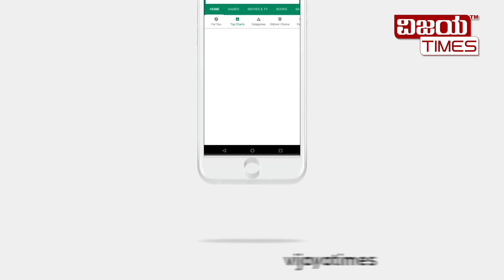0% ಲೋನ್‌ ಮೋಸ! ಹೆಚ್‌ಡಿಎಫ್‌ಸಿ, ಐಡಿಎಫ್‌ಸಿ ಬ್ಯಾಂಕ್‌ಗಳ ಹೆಸರಲ್ಲಿ ಭಾರೀ ವಂಚನೆ.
0% ಲೋನ್‌ ಮೋಸ!  ಹೆಚ್‌ಡಿಎಫ್‌ಸಿ, ಐಡಿಎಫ್‌ಸಿ ಬ್ಯಾಂಕ್‌ಗಳ ಹೆಸರಲ್ಲಿ ಭಾರೀ ವಂಚನೆ. ನೂರಾರು ಅಮಾಯಕರಿಗೆ ಲಕ್ಷಾಂತರ ರೂಪಾಯಿ ವಂಚನೆ. ವಿಜಯಟೈಮ್ಸ್‌ನ ಕವರ್‌ಸ್ಟೋರಿ ತಂಡದಿಂದ ಭಯಾನಕ ಮಾಫಿಯಾದ ಬಣ್ಣ ಬಯಲು.